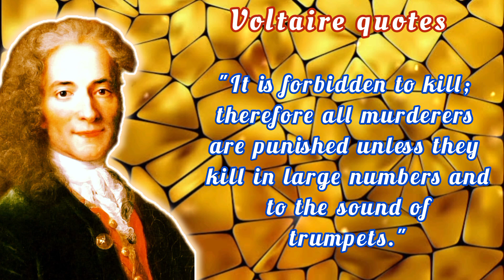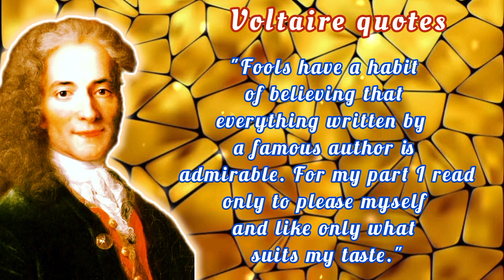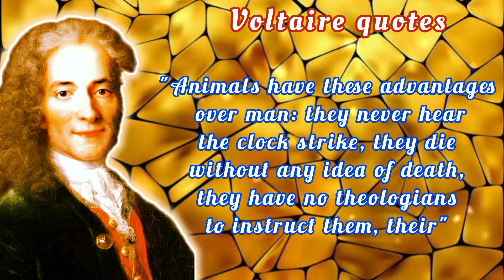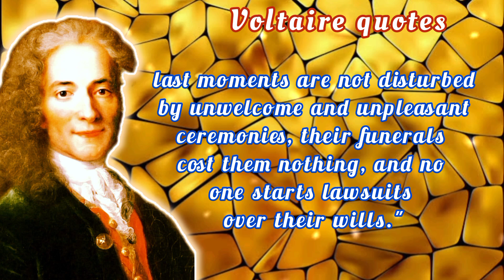8 Most Famous Quotes By french philosopher Voltaire That Will Change The Way You Think.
Voltaire, was a writer, historian, and philosopher during the French Enlightenment.

Voltaire wrote prolifically, and became famous for his advocacy of the separation of church and state, freedom of speech, and freedom of religion, and for his criticism of the Roman Catholic Church.

In over 20,000 letters and more than 2,000 plays, poems, novels, essays, and papers, Voltaire went against the strict censorship policies of the day to make his opinions heard.

in this vedeo we shared famous and great English quotes of french philosopher and writer Voltaire.

great English quotes of life,
life changing leadership,
success,love,
war,loss,win,
heart,smile, crying,wise,
beautiful quotes.
Voltaire quotes of life,
english quotes status for whatsapp |
 english quotes about life status,
english quotes,
whatsapp status, quotes in english, english motivation whatsapp status,
best english quotes,
inspirational quotes,
motivational quotes,
english status quotes,
quotes about life status,
 life quotes status in english,
albert einstein quotes, albert einstein,
meditation music,
what do buddhists believe,
Buddhism In English,
 inner peace buddhism,
Urdu aqwal zareen,
All kind of quotes,
english motivational quotes about life,
english quotes about life lessons whatsapp status, english sayings about life,
voltaire quotes,
voltaire quotes in hindi,
voltaire quotes that inspire and motivate us to be, voltaire quotes songs,
voltaire famous quotes,
voltaire's quotes which are better known, voltaire quotes you must hear before you get old,
most important quotes in macbeth,
 most important quotes in an inspector calls, most famous quotes from movies,
 most inspirational quotes from movies,
most important quotes in a christmas carol, most important quotes in hamlet,
most important quotes in romeo and juliet,
most important quotes in life,
wise sayings iv,
 wise saying indo indo,
wise sayings from the bible,
 wise sayings about love,
wise sayings of king solomon,
 wise sayings in cartoons,
wise sayings and quotes,
wise sayings and proverbs,
 wise sayings about life,
aqwal zareen aqwal e zareen,
aqwal zareen channel,
 aqwal zareen pictures,
aqwal zareen hazrat ali,
aqwal zareen in english,
aqwal zareen in urdu images,
 aqwal zareen status,
aqwal zareen hazrat ali in urdu,
 aqwal zareen in urdu,
 aqwal zareen,